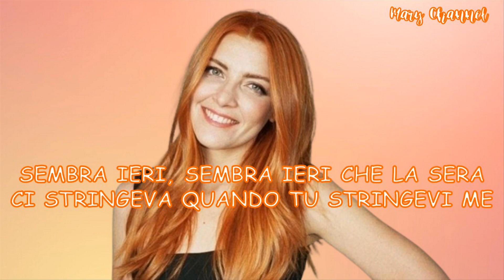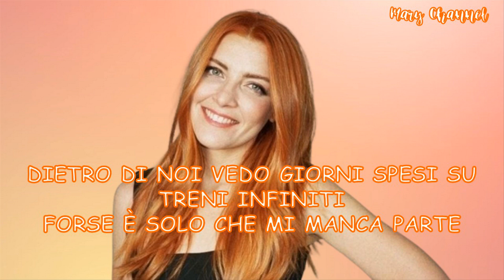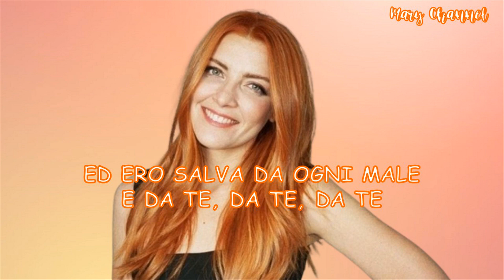GLICINE - NOEMI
"Glicine" è un singolo cantato da Noemi, ed è stato pubblicato il 3 marzo 2021.